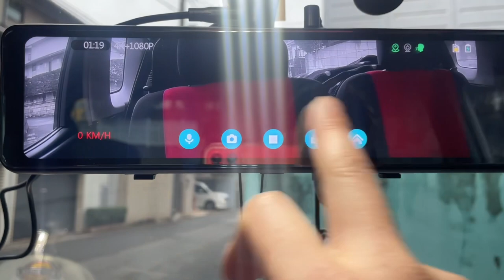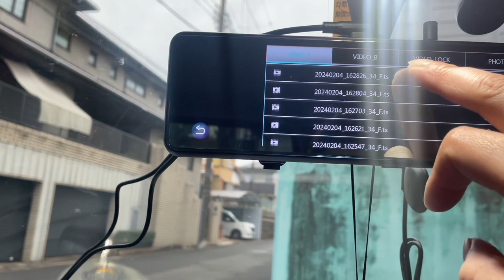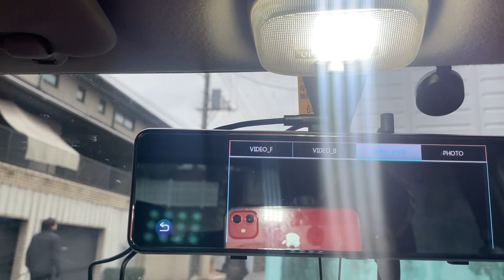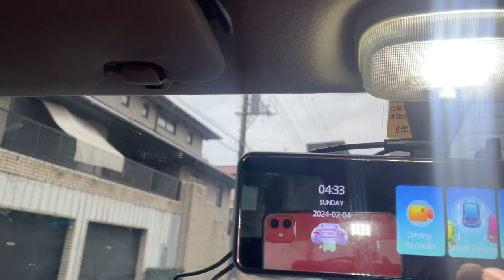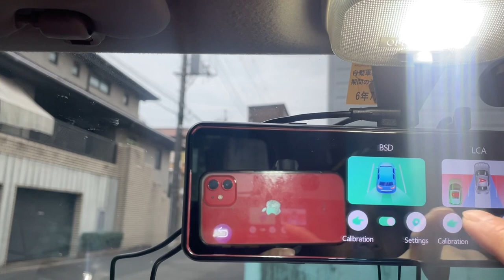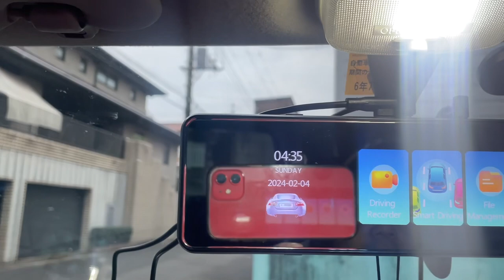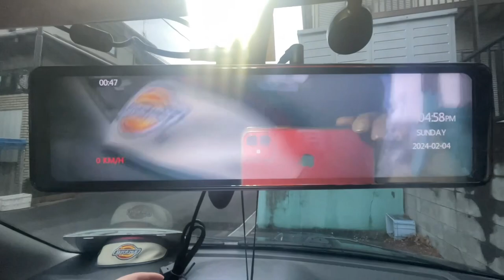Unboxing dash cam part2 vlog 128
Dash cam